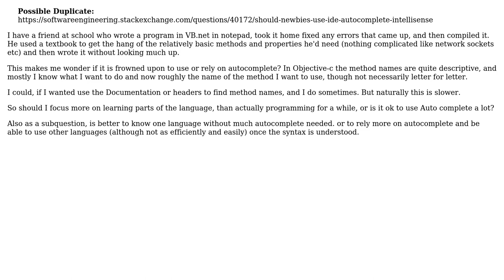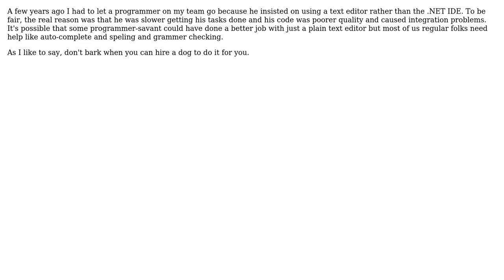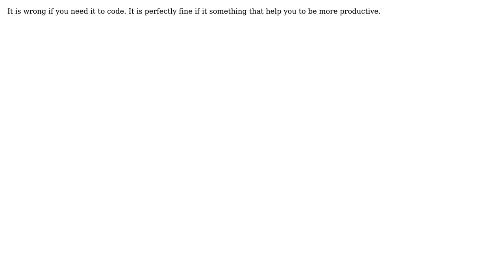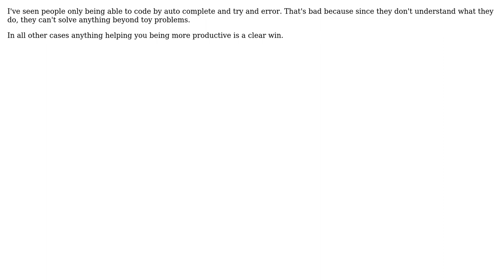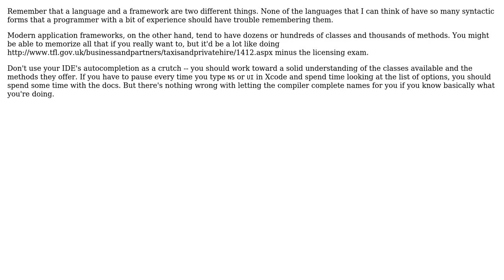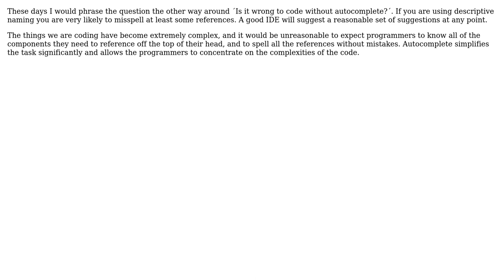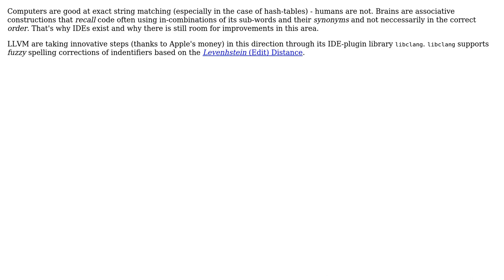Software Engineering: Is it wrong or bad to use autocomplete? (15 Solutions!!)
Software Engineering: Is it wrong or bad to use autocomplete?

With thanks & praise to God, and with thanks to the many people who have made this project possible! | Content (except music & images) licensed under CC BY-SA | Music | Images & others | With thanks to user Sean user Nordlow user Lieven Keersmaekers user Karl Bielefeldt user Jurgen Strobel user Jonathan. user jiggy user jfrankcarr user Izkata user Greg Hendershott user funkybro user deadalnix user ChrisF user Caleb user Bruce Ediger user BillThor and the Stack Exchange Network Trademarks are property of their respective owners. You are responsible for your own actions.